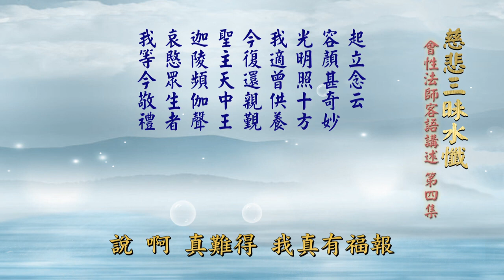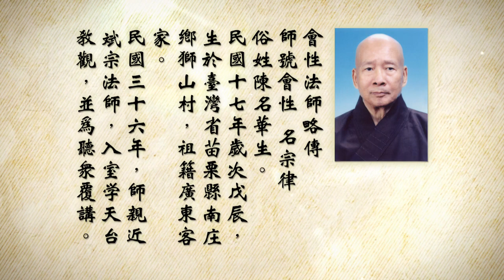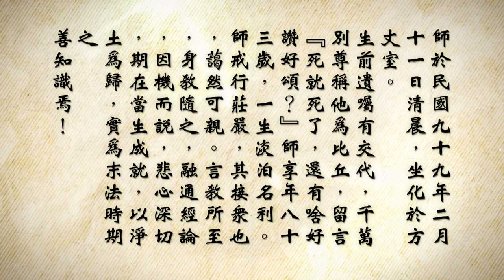會性法師 慈悲三昧水懺 第四集